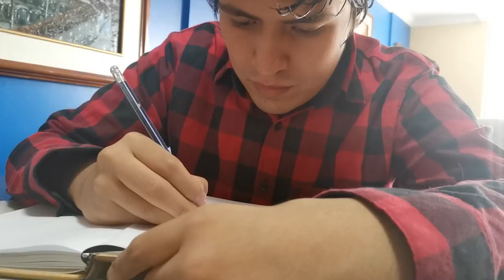COMO RECONOCER SI ERES VÍCTIMA DE VIOLENCIA